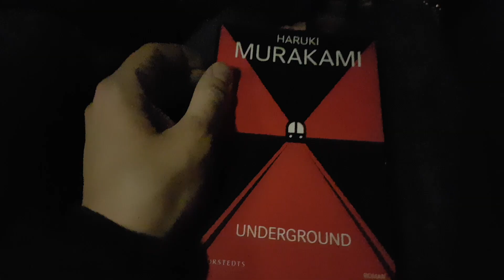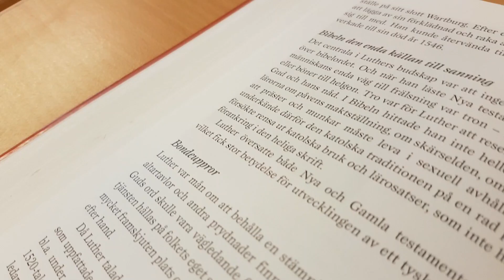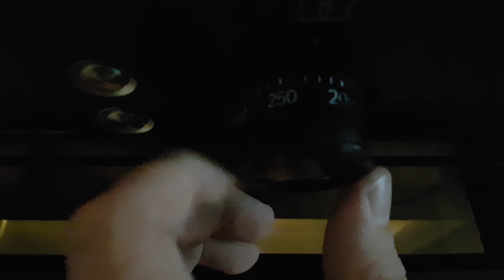ESE-18s Julkalender | 19 December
Lena Philipson - Det Gör Ont

Och alla omkring dom märker ingenting

Finns de nått mer o säga
Säg finns det nånting mer
Jag var väl ingen ängel
Jag förnekar inte de
Men nu när det är över
Så finns du överallt Ååh!

Ont, det gör ont men det går
Det gör ont en stund på natten
Men inget på dan
Du vet att det gör ont
Det gör ont men ändå
Jag har klarat mig rätt länge
Jag börjar blir van
Det gör ont, så ont

Här finns så många minnen
Allt vi gjort i våra dar
Fattiga o rika
Det finns väl många minnen kvar
Men om jag kunde glömma
Då kunde jag bli fri

Ååh

Det gör ont

Ååh

De sista jag behöver
Är flera minnen utav dig
Ååh
Då finns du överallt

Det gör ont, ont så ont så ont
Dom märker ingeting men...mmm
Det gör ont
Ont, det gör ont, det gör ont